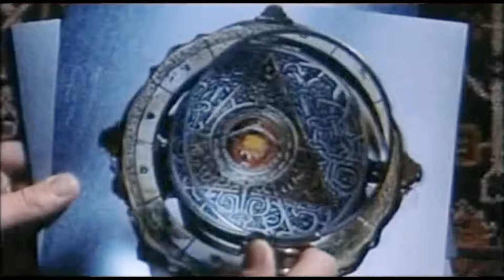Lara croft tomb raider